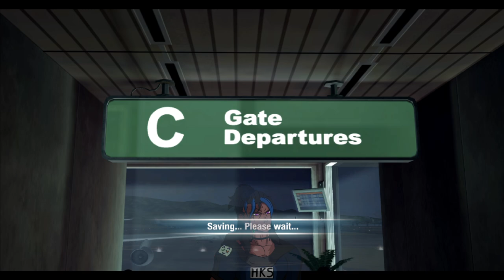Settling into our new home! - Test Drive Unlimited: Platinum - Chillsode Episode 1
After such a dreadful experience racing Darius, its TIME FOR A VACATION!

TO O'AHU WE GO!